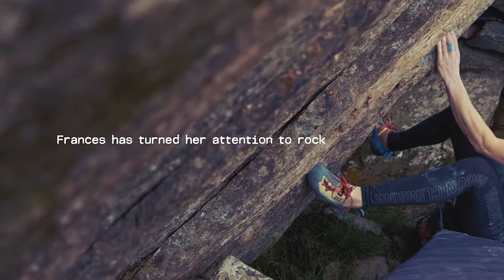Big Deal Opener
Little snip from 'The Big Deal' (comes as an extra with Climbing Blind). Here's superstar Frances Bensley making short work of 'Lizard King' V9 in North Wales.